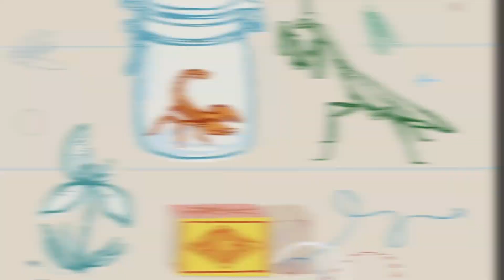Chapter 9: The World in a Wall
A new perspective on the dangers of smoking, and happy explorations with Theodore...